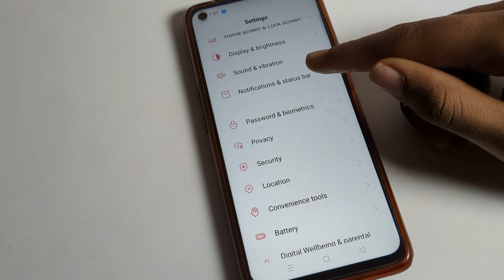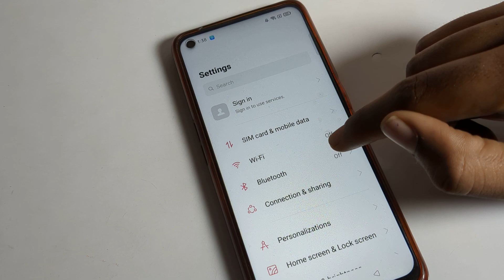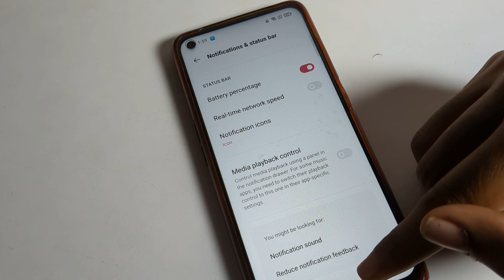Real time network speed kaise use kare realme 10 mein | how to on real time network speed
past